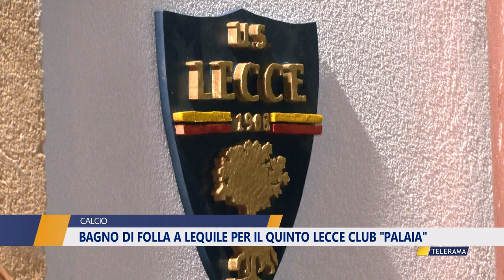BAGNO DI FOLLA A LEQUILE PER IL QUINTO LECCE CLUB "PALAIA"